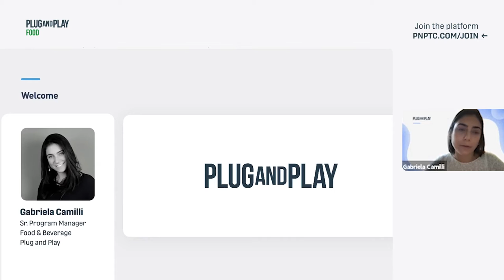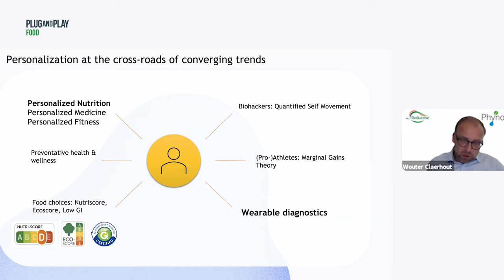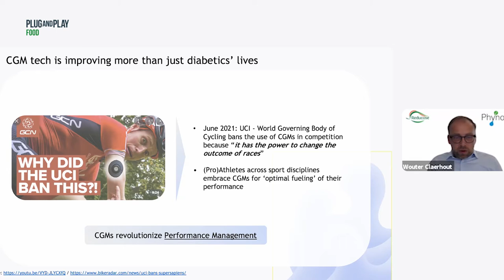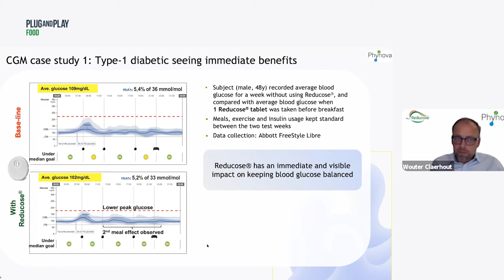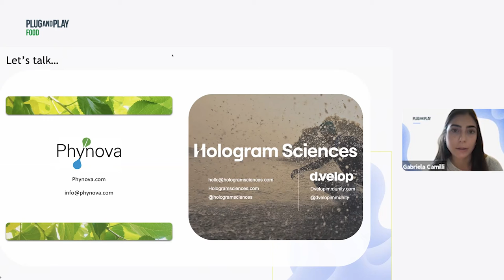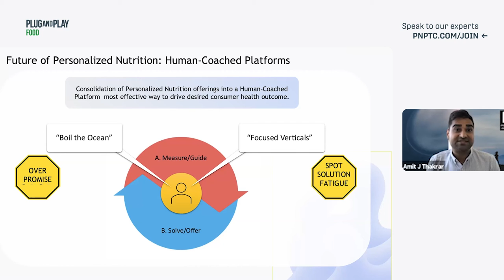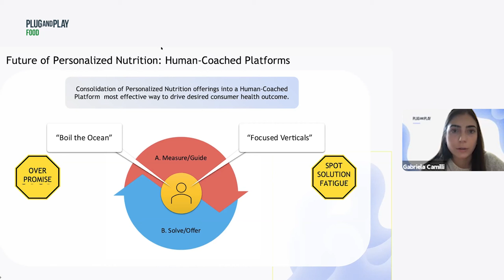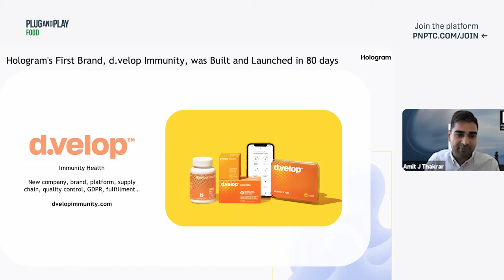The Role of Wearable Diagnostics in Personalized Nutrition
Innovations in the wearable diagnostics space providing the foundation for personalized nutrition solutions to offer real-time, data-driven recommendations, and ultimately drive better health outcomes. This is particularly the case for measuring how each of our bodies blood sugar levels responds to the food we eat.

Phynova and Hologram Sciences (DSM backed Personalized Nutrition incubator) hosted a virtual conversation on how wearable diagnostics like Continuous Glucose Monitoring combined with unique approaches to customer engagement are enabling blood sugar centric Personalized Nutrition to scale into the mainstream market, and ultimately reduce the impact chronic diseases like diabetes and heart disease have on global life expectancy. To learn more about our Food & Beverage program, please

Timestamps:
00:00 - Intro Video
01:06 - Opening Remarks
03:07 - Panel Discussion
36:19 - Q&A
01:00:08 - Closing Remarks